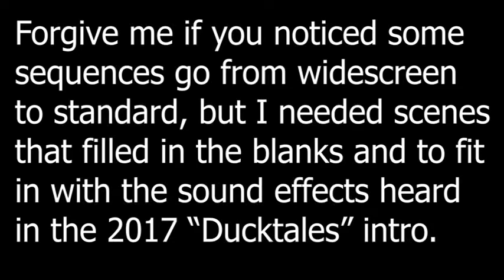Tintin Tales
This fan edit is inspired by Kaylin Colburn's "Herge Tales", where the 2017 "Ducktales" intro is edited with scenes from "The Adventures of Tintin" spliced in. I decided to create my own version of a Tintin intro with the 2017 Ducktales theme song in the background. I had to meticulously time/alter each scene from the two Tintin intro to fit the following sound effects heard in the Ducktales intro. Most of the other sequences are there to fill in the blanks.
Sorry if some sequences noticeably go from standard to wide-screen in some places.
"The Adventures of Tintin" belongs to Herge & his estate.
"Ducktales" is the property of Disney.